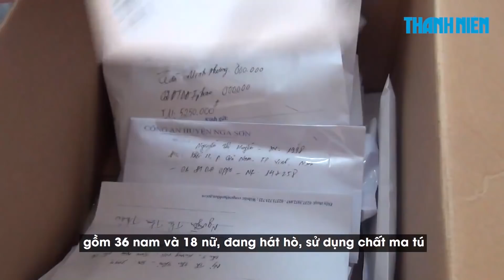Cái kết của 54 nam thanh nữ tú sau một đêm bay lắc ở tiệc sinh nhật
54 nam nữ đang tụ tập trên tầng 6 tòa nhà vừa hát hò vừa sử dụng chất ma túy bay lắc thì bị hàng trăm cán bộ, chiến sĩ của Công an tỉnh Thanh Hóa ập vào bắt quả tang.

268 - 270 Nguyễn Đình Chiểu, Phường 6, Q.3, TP HCM